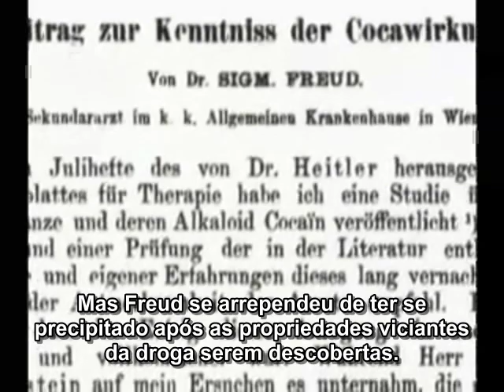Documentário Sigmund Freud Legendado - 1/3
Pequeno documentário com uma breve idéia da vida e obra de Sigmund Freud.
Lembro que ele é bem curto, dá apenas uma idéia básica de quem foi Freud. A pesquisa e leitura aprofundadas são insubstituíveis :)